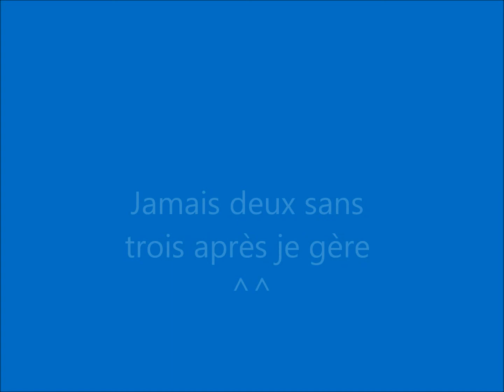Une premiere en wake board